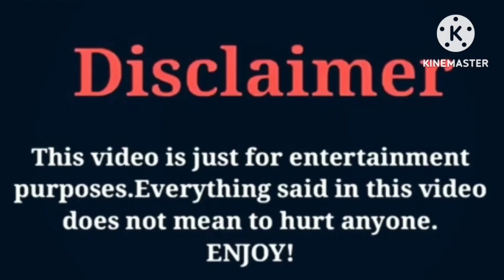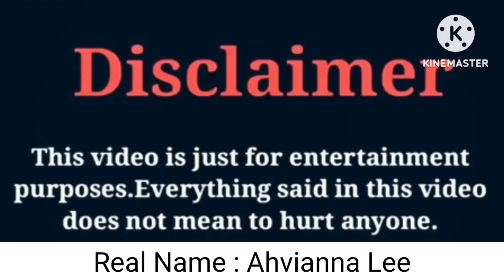Biannca Prince VS Ahvi LeeXo VS DripGlosss | Lifestyle | Comparison | Interesting Facts